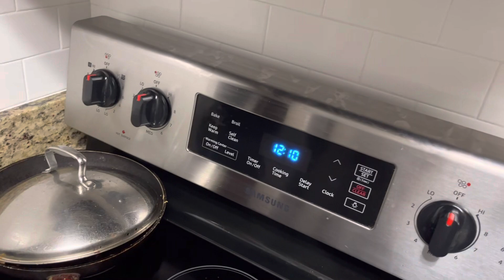Juliet looks like a rockstar